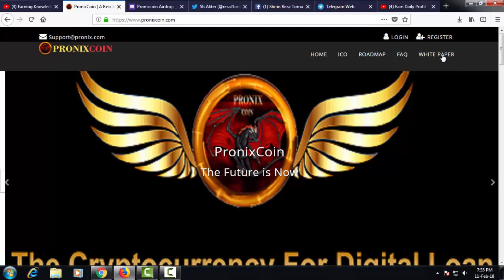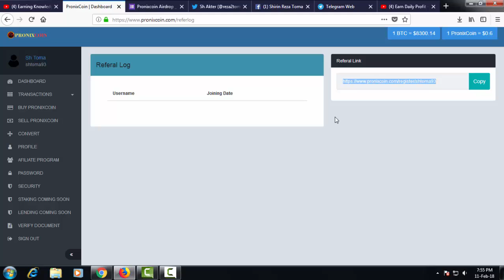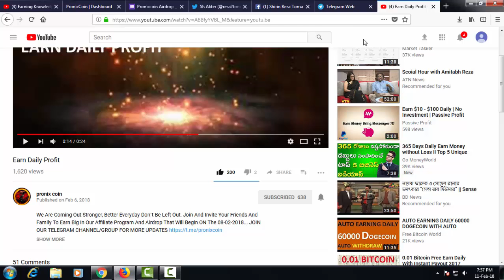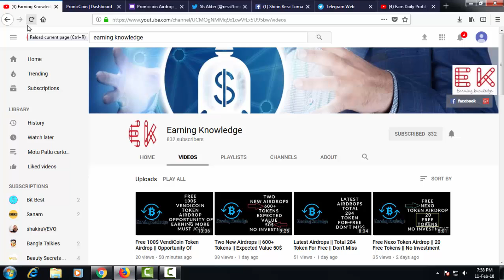Free 300$ POX Token || Big Earning Opportunity || Must Watch & Join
Earning knowledge